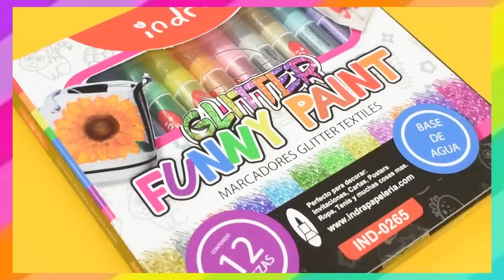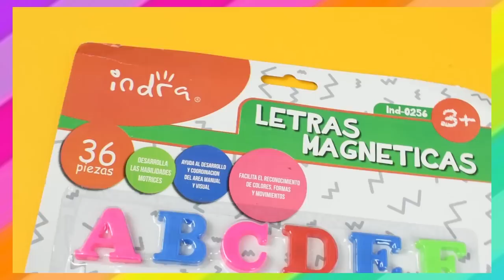MEGA HAUL de ÚTILES ESCOLARES PARTE 2 / SORTEO REGRESO A CLASES - Ingenio KD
PARTICIPA EN EL SUPER SORTEO

3.- Comenta tu Nombre, ciudad y usuario de instagram y facebook
(Puedes comentar las veces que quieras)

⭐DEBES SEGUIR TODOS LOS PASOS Y YA ESTARÁS PARTICIPANDO⭐
El ganador lo daremos a conocer el 3 de septiembre del 2020 en nuestras cuentas de instagram.

INSTAGRAM KATHIA____ martinez.kathia
TIKTOK KATHIA_________  Kathiamartinezyt

INSTAGRAM DENISSE___ denisse_mtz09
TIKTOK DENISSE_____  denisse_mtz09